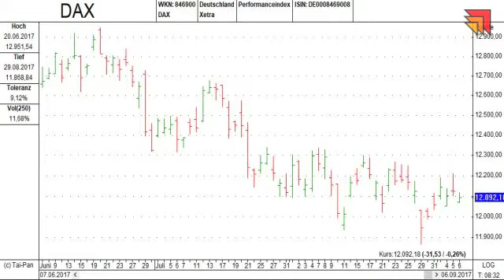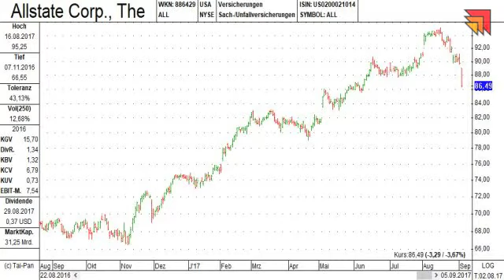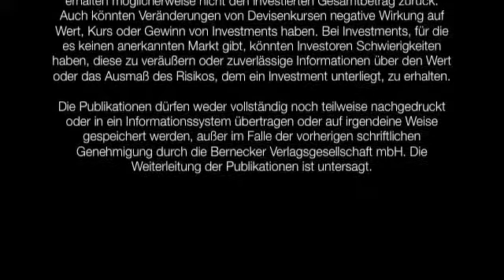06.09.2017 - Videoticker Frankfurter Börsenbrief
US-Versicherer jetzt shorten?